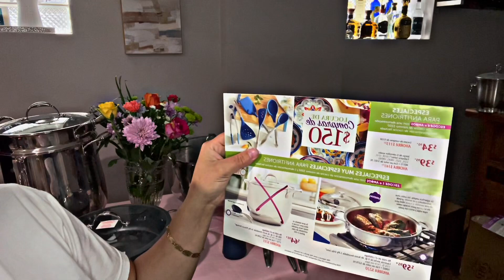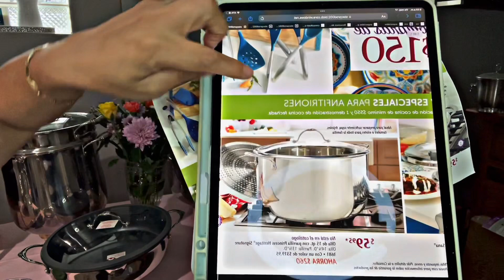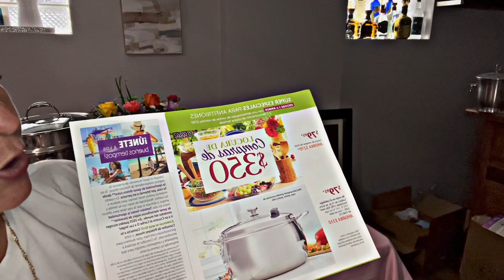Especial anfitrión periodo 6 /2024 princess house